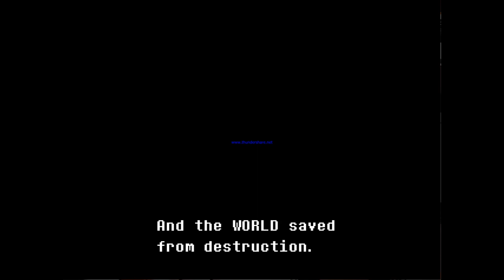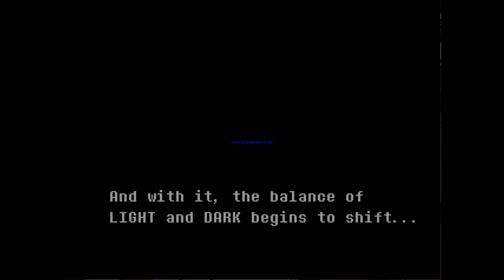DELTARUNE Chapter 1 - The Legend of Delta Rune (Fandubbed)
After narrowly evading an ambush from a mysterious stranger, Kris and Susie wind up in an abandoned town, where they meet a hooded individual, who claims to be the Prince of the Kingdom of Darkness. He then explains to the duo about the fabled legend of Delta Rune, which leads to an encounter with the stranger they met before... A spade kid, by the name of Lancer!